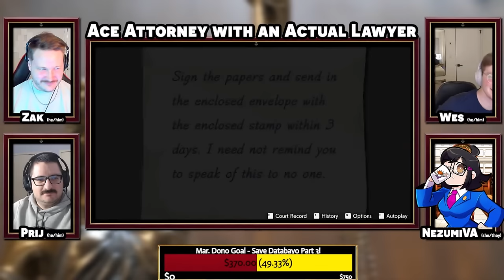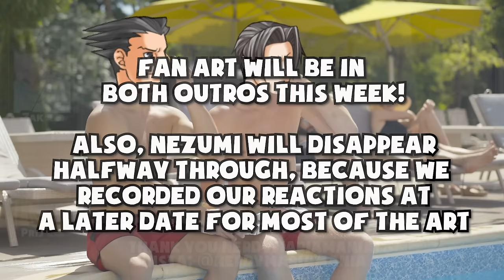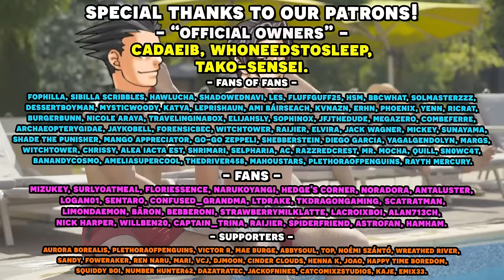Apollo Justice Ace Attorney with an Actual Lawyer! Part 41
Here's the 41st episode in our Apollo Justice Ace Attorney with an Actual Lawyer let's play series! We have our real lawyer to playthrough the Ace Attorney franchise and show us just how realistic the court system depicted in Apollo Justice Ace Attorney really is! As well as our professional voice actor voice all the roles! With the MASON System all wrapped up, we head back to court to finally prove that Kristoph Gavin was involved in the plot to poison Vera and Drew Misham!

Timestamps:
00:00 - Intro/Ads/Housekeeping
2:55 - Gameplay